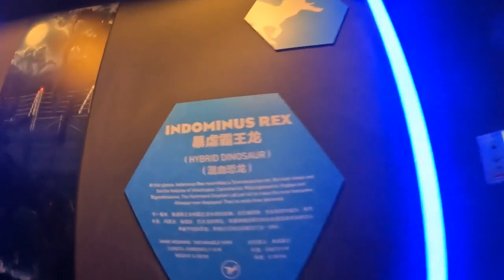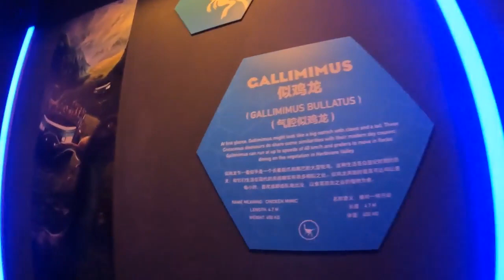Zero's Life In China Episode 83 Universal Studio In Beijing Part 2